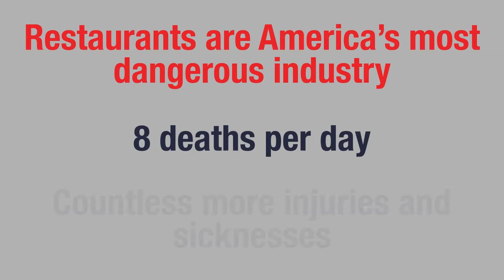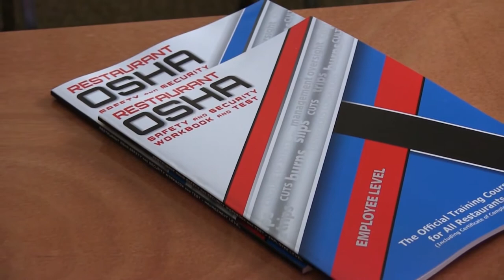Safety Training for Restaurant Employees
OSHA is Federal Law, and every single Restaurant Employee or Manager in the nation must be trained, tested, and certified. We are looking for Instructors for our Restaurant OSHA Safety and Security classes. This is an opportunity to make a significant income while improving your quality of life. We offer extensive support for our instructors, including tools to drive sales like this video.

1.0